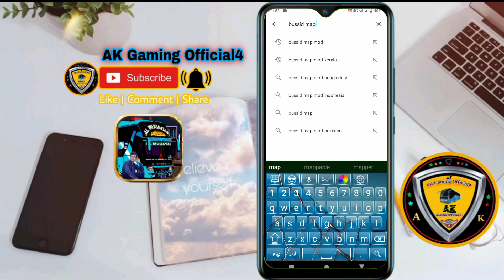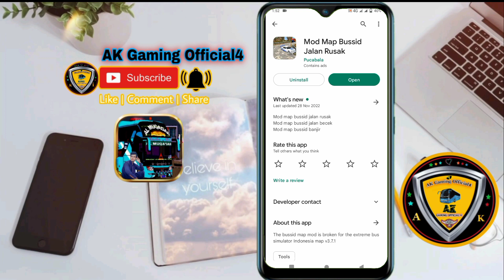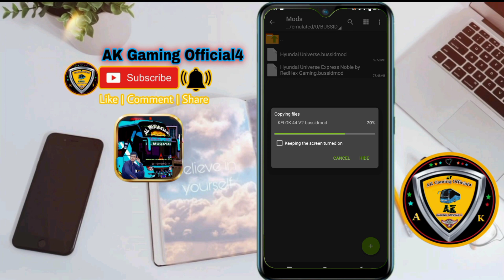Bussid map mod v3.7.1 Download Bus simulator indonesia map mod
bus simulator indonesia indian map mod
bus simulator indonesia indian map mod download

how to add india map in bus simulator indonesia in kannada
how to add india map in bus simulator indonesia in tamil
bus simulator indonesia hill road map
bus simulator indonesia indian map mod code name
bus simulator indonesia indian map mod download link malayalam
indian map mod for bus simulator indonesia
indian map mod for bus simulator indonesia 3.7.1
india map in bus simulator indonesia
bussid indian map mod
bussid indian map mod download
bus simulator indonesia game me india map kaise download kare